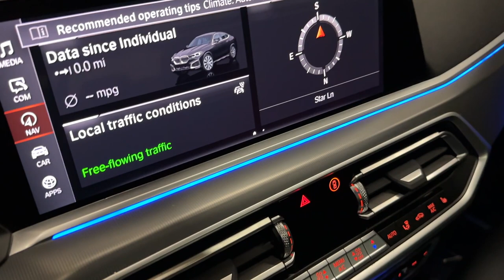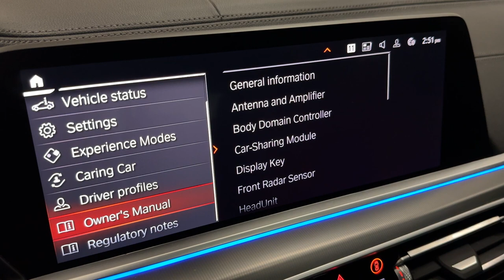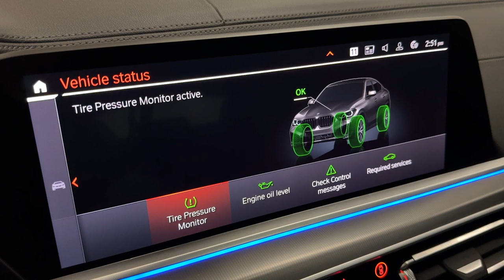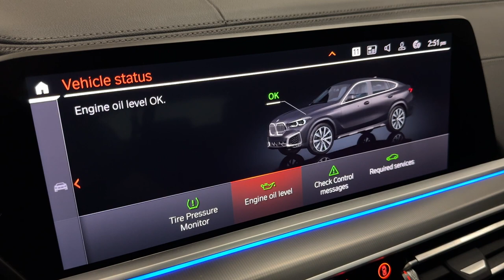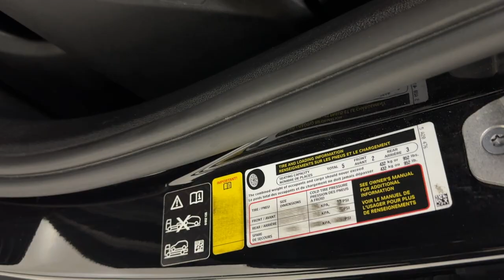2022 BMW X6 xDrive40i Sports Activity Coupe AWD Luxury SUV - 335 Horsepower Turbo 3.0L I6 - For Sale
Have a look at this One Owner, Extra Clean, Adult Owned, Serviced, Accident Free, & Non Smoker 2022 BMW X6 xDrive40i Sports Activity Coupe AWD Luxury SUV with Black Sapphire Metallic Exterior Paint over Black Vernasca Leather Interior Upholstery. This BMW is Equipped with a 335 horsepower Turbocharged 3.0L I6 Engine Coupled with 8-Speed Automatic Transmission.

This BMW X6 has all the Standard Equipments & more: Black Sapphire Metallic ($550), Black Venasca Leather Upholstery, Heated Front Seats Armrests & Steering Wheel ($250), 4 Zone Automatic Climate Control ($500), Backup Camera, Lane Departure Warning, Active Blind Spot Detection, Park Distance Control Front & Rear, Apple CarPlay & Android Auto, Live Cockpit Pro w/Navigation, Connected Package Pro, Hi-Fi Sound System, 20" Premium Wheels, & much more...